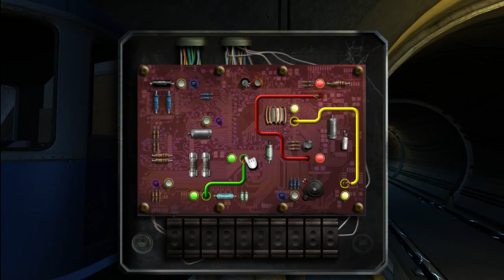Doctor Who The Adventure Games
Just playing a bit of Dr Who ... it's pretty nice and if you're a fan, you will like all the references to the episodes in the show...